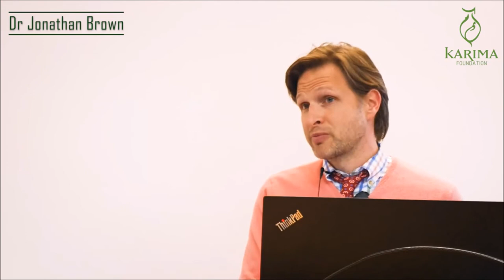Why Is Sharia Law So Harsh? - Professor Jonathan Brown Explains!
All credit to Karima Foundation.